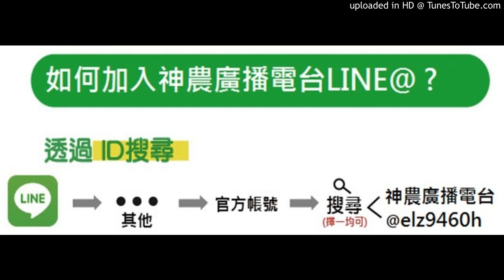20170727-蕃茄透光網的選擇，幾目好？